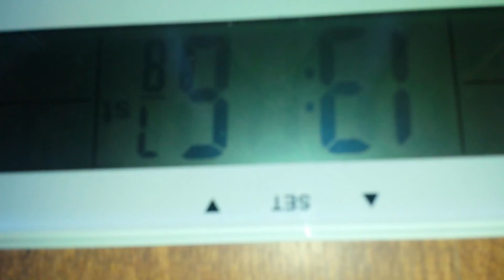'SAT 22nd AUGUST 2015 'FITNESS MOTIVATION' DAY 20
WEIGHING AT
13.6 -  STONE
188  - POUNDS
85.28 - KILOS